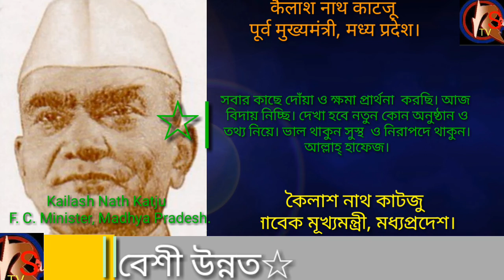কৈলাশ নাথ কাটজুর জীবনী.সাবেক মূখ‍্যমন্ত্রী, মধ‍্যপ্রদেশ।BY_RS_TV.